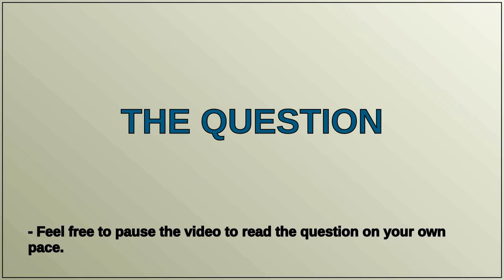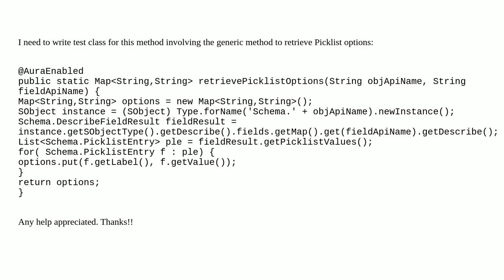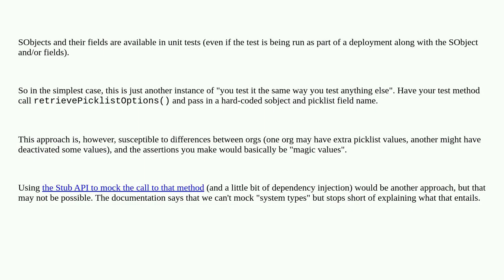How to write test class for generic method to get picklist options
A special thanks goes out to the community

  apex unit-test code-coverage